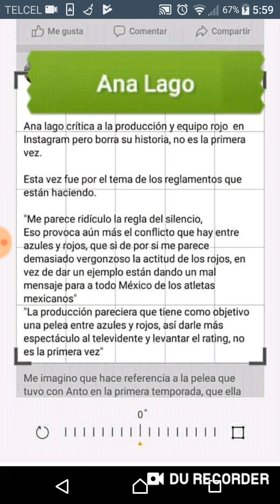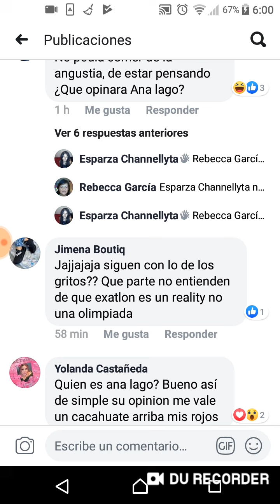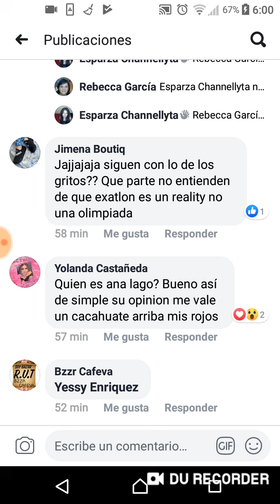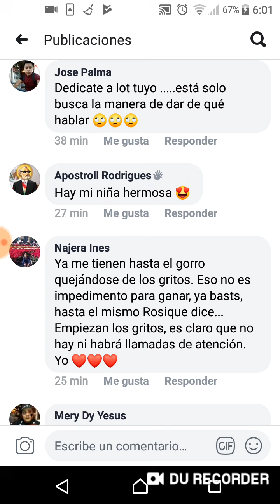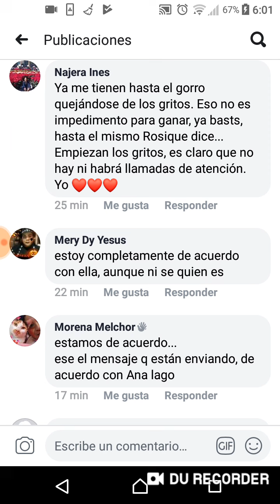ANA LAGO HACE UN COMENTARIO CONTRA LA PRODUCCIÓN DE EXATLÓN MÉXICO Y DESPUÉS LO BORRA